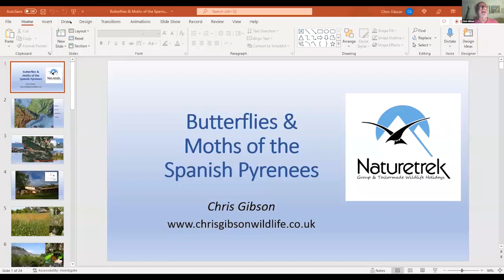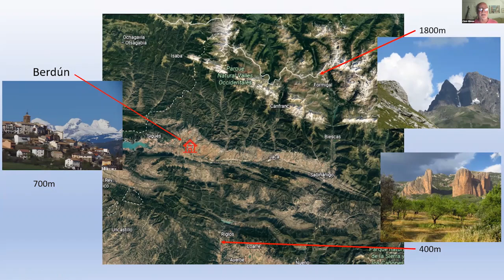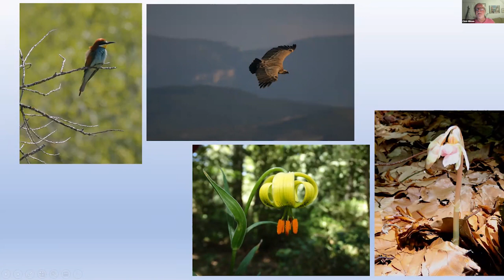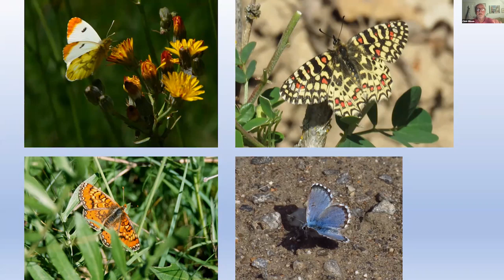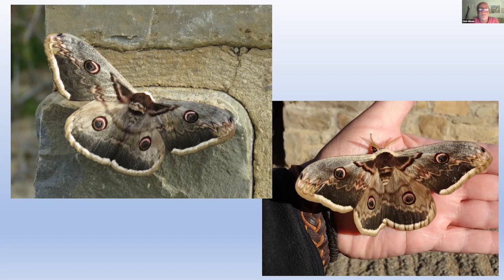Naturetrek Roadshow: Butterflies and Moths of the Spanish Pyrenees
Join tour leader Chris Gibson as he discusses the butterflies and moths of the Spanish Pyrenees.

First aired 9th March 2022